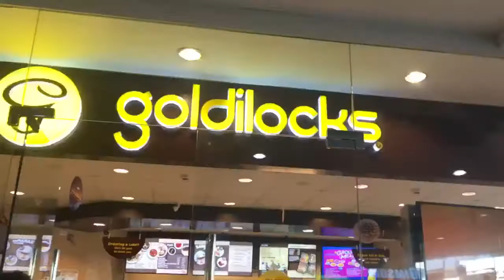Vlog #4: Shannen's Birthday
Team Chillax mini reunion with special guests...Gidget Dela Llana and Sarah Geronimo.